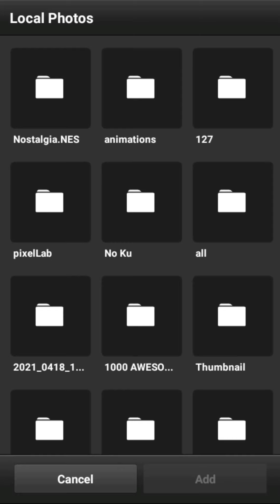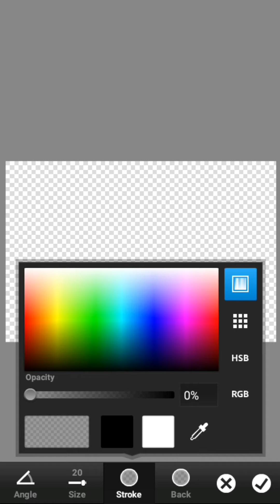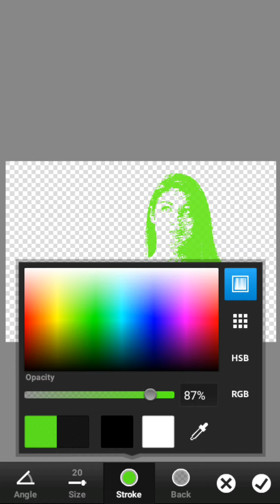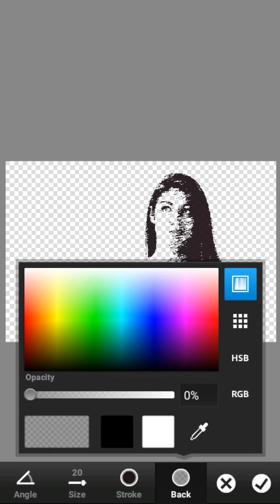Adobe Photoshop - Graphic pen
hai sobat semua, tutorial Photoshop ini hanya khusus untuk pemula.

disini saya akan berbagi tentang cara menyeleksi foto, menggunakan filter,layer styles,bekerja dengan teks.